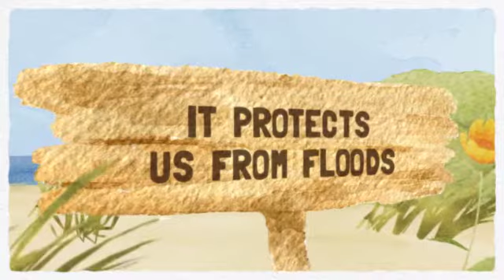Let's plant saplings before it's too late!/ The benefites of